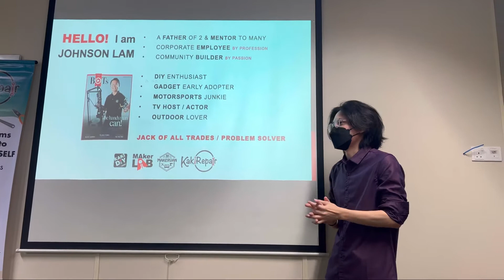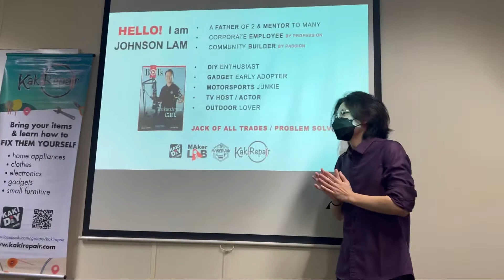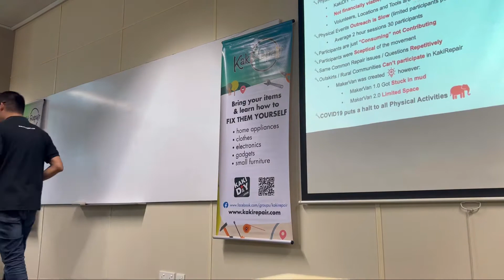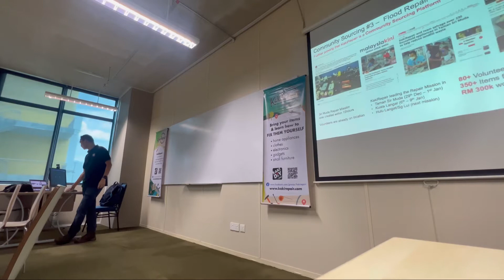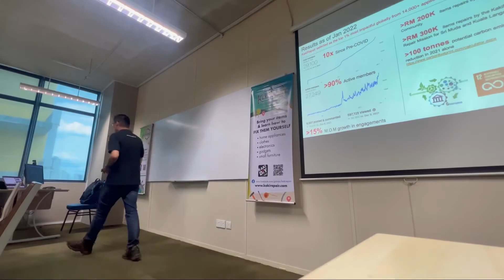Learned how to repair things in Apu university workshop (KakiDIY KAKIrepair) | kuala lumpur